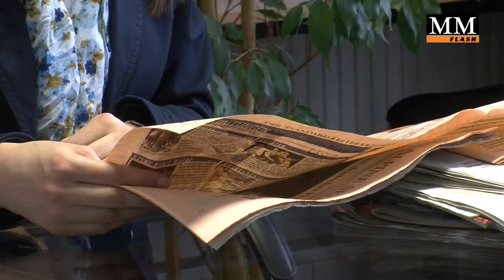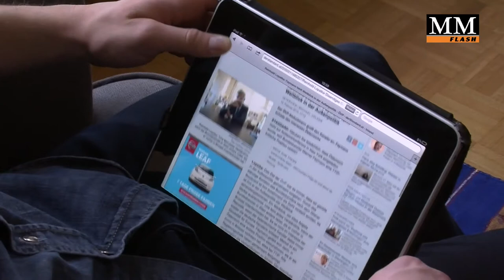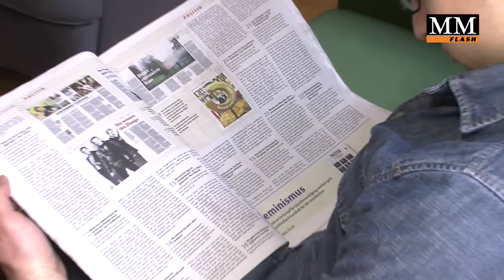Die Zukunft der Zeitung bei Digital Natives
Sabrina Kainrad gewinnt den neugeschaffenen Hannes-Haas-Nachwuchspreis mit ihrer Magisterarbeit zu der Zukunft der Printzeitungen bei Digital Natives.